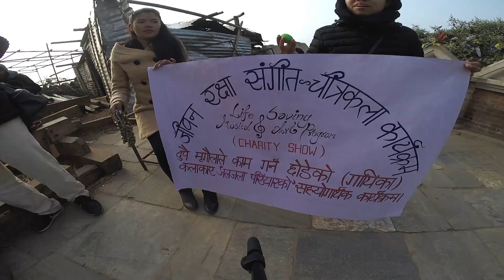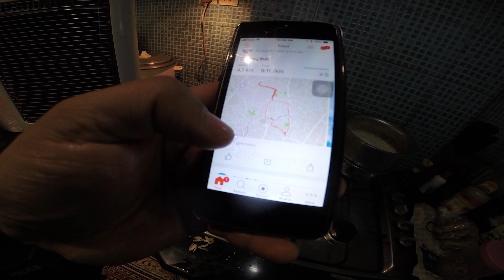CYCLING VLOG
Jems Pradhan's first cycling vlog until Swayambhu hill